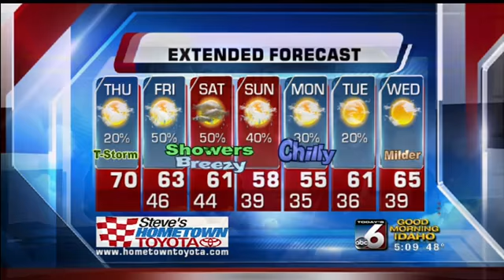Bri Eggers' On Your Side Forecast - Thursday, April 4th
Changes are literally on the horizon. Even though temperatures will be mild again today, we're in for a cool down and likely showers through the weekend.